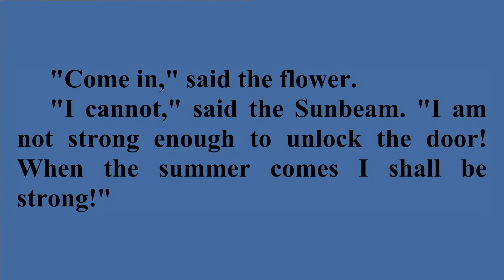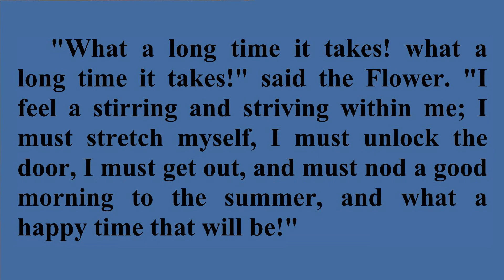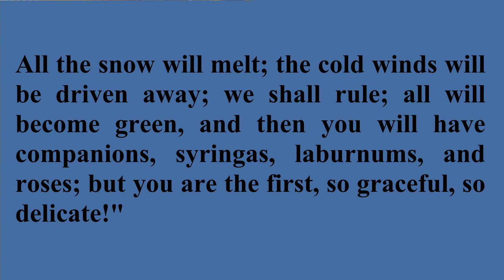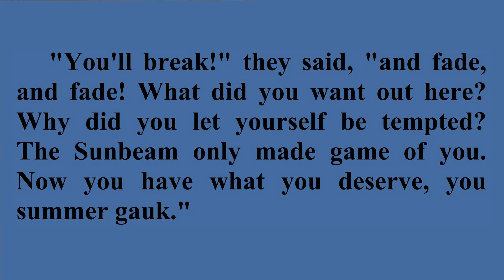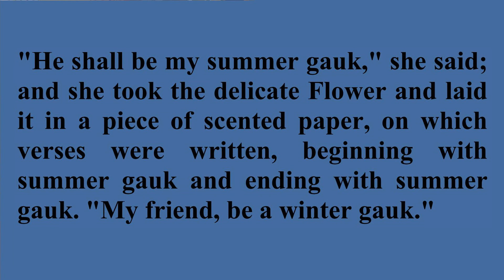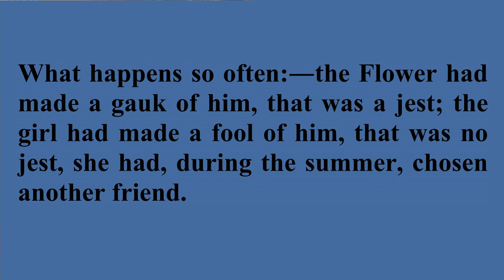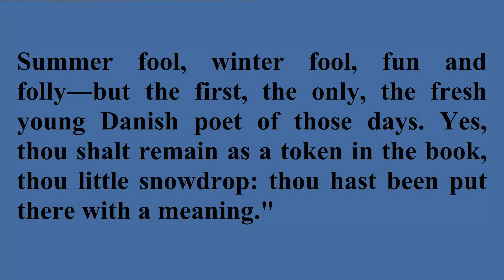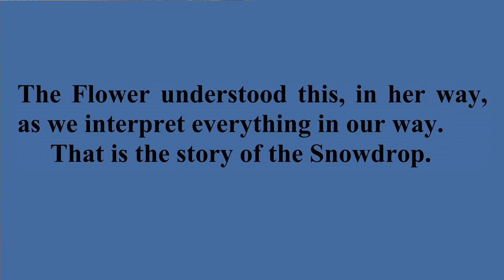The Snowdrop / Listen, Read & Learn English with H.C. Andersen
"The Snowdrop"  is a literary folktale written by Danish author Hans Christian Andersen. It was written in 1862.